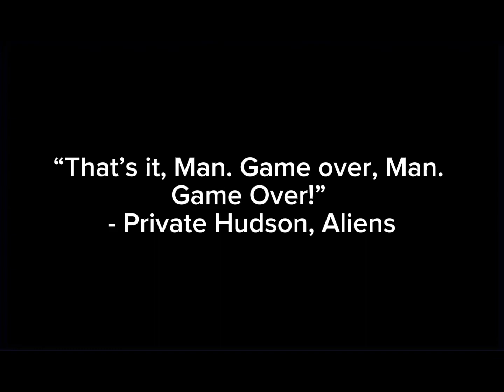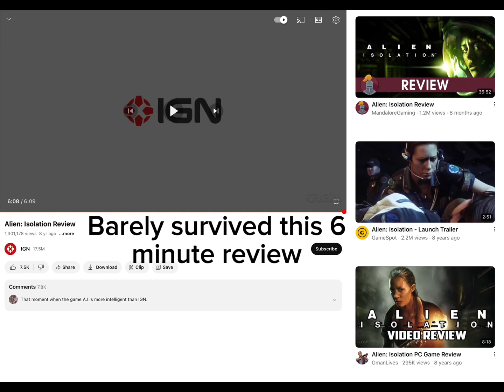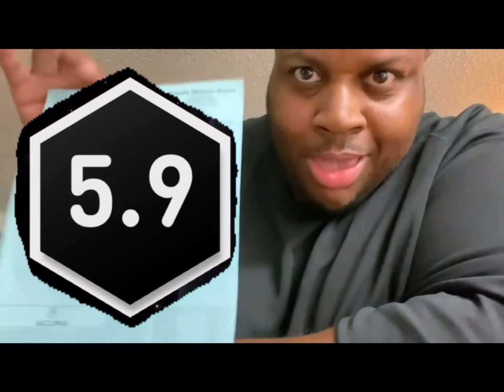IGN’s worst review: Alien Isolation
Any clips used from channels will be tagged below:

IGN
KGB Murillo
Not Jacob
SWAG CZAR
louisluv
Ladies man 123
Hell’s Kitchen
Pii89
Mild